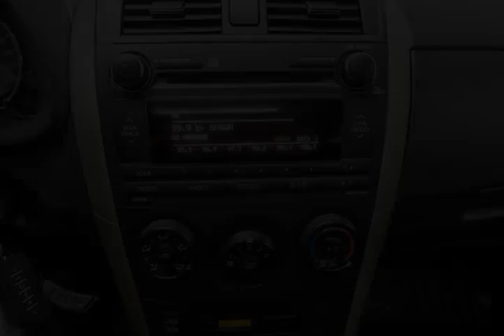Mark Wilsons Better Used Cars - 2011 Toyota Corolla S AUTOMATIC! SUNROOF! POWER PKG! ALLOYS!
Mark Wilsons Better Used Cars - 2011 Toyota Corolla S AUTOMATIC! SUNROOF! POWER PKG! ALLOYS! BC604043